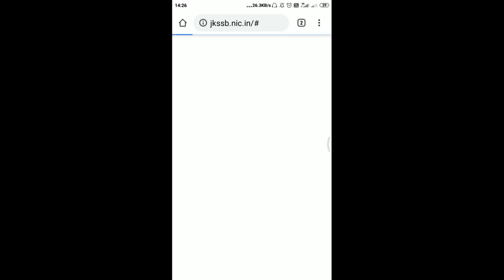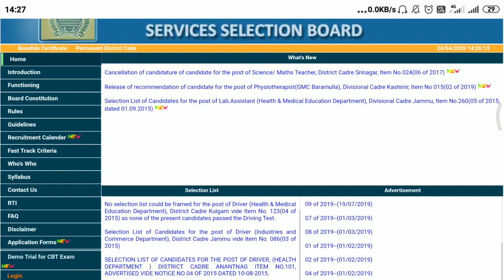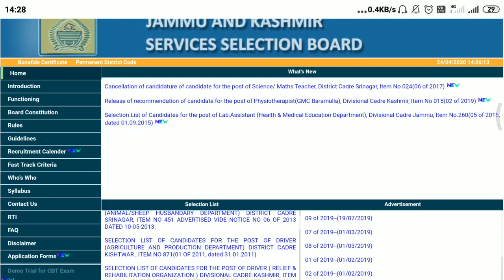BiG BreakinG News | JKSSB PANCHAYAT ACCOUNTS ASSISTANT SYLLABUS | Jkssb recruitment 2020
Big Breaking For JKSSB Accounts Assistant 2020 Exam.

Link of Vid. What is Accounting ?

Syllabus(Section): Accountancy & Book keeping ... This the Second video lecture ( What is Accounting?)
JKSSB Panchayat Accounts Assistant ..
 friend must join us if you want to crack this exam, vcoz free online videos course for this post is going on, here we will make you understand each and every single topic of this syllabus..

FOR UPSC,JKPSC,KAS, SSC ,JKSSB, NDA, CDS, BANKING, ALL STATES COMPETITIVE EXAMZ .
MUTLIPLE CHOICE QUESTIONS,

GAUR GOPAL DAS_use earphones ( MOTIVATING VIDEO FOR STUDENTS WHO ARE PREPARING FOR CIVIL SERVICES

Part 2 of
Indian Art and Culture MCQs